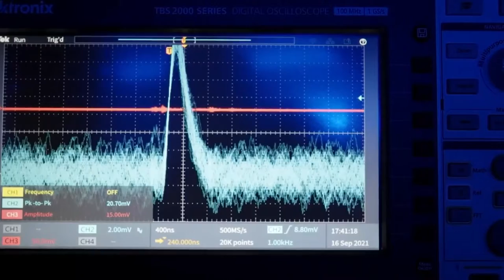Kronika Województwa Podlaskiego |TVSUWAŁKI